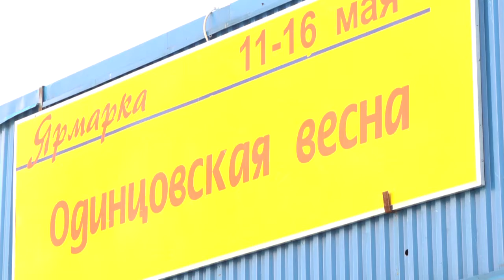Одинцовская весна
Одинцово-экспо приглашает жителей и гостей округа посетить универсальную выставку-ярмарку «Одинцовская весна». С 12 по 17 мая здесь можно приобрести одежду и обувь, косметику, детские товары и многое другое.